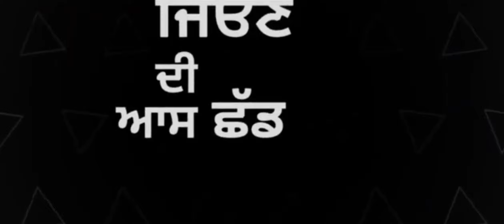𝙻𝚎𝚝𝚝𝚎𝚛 𝚝𝚘 𝚜𝚒𝚍𝚑𝚞 | 𝚂𝚞𝚗𝚗𝚢 𝙼𝚊𝚕𝚝𝚘𝚗 | 𝚋𝚕𝚊𝚌𝚔 𝚜𝚌𝚛𝚎𝚎𝚗 𝚜𝚝𝚊𝚝𝚞𝚜